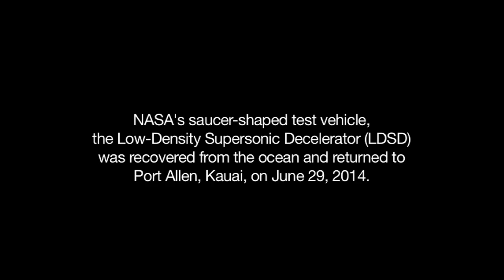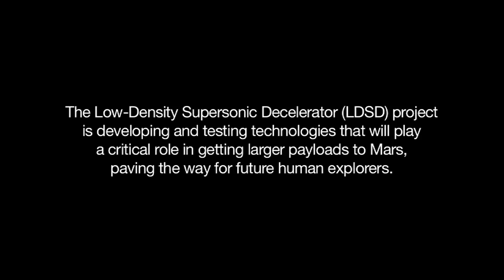NASA "Flying Saucer" Test Vehicle Recovered | Space Science Video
- the Low-Density Supersonic Decelerator (LDSD) was recovered from the ocean and returned to Port Allen, Kauai, on June 29, 2014.

Credit: NASA